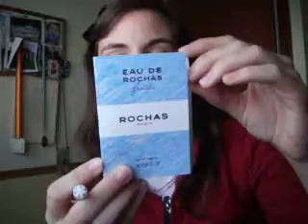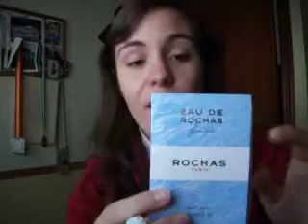Sorteo!!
Bueno chicas, aquí os traigo un sorteo  con muuuuuchos regalitos, no son nada del otro mundo pero a mí me encantan :D
Espero que os gusten!! 1 beso!